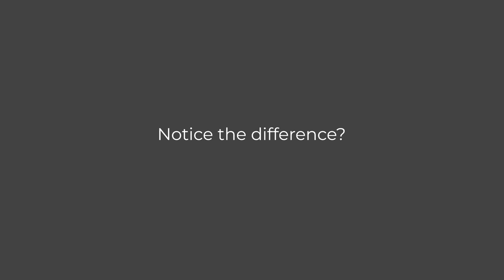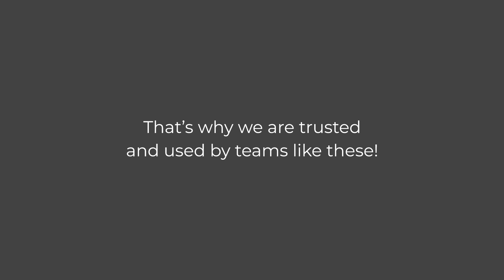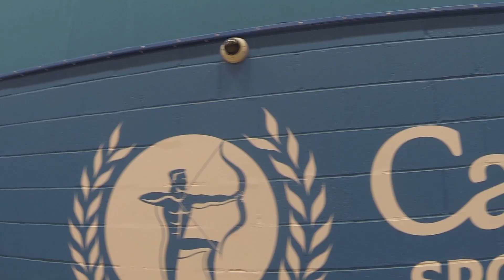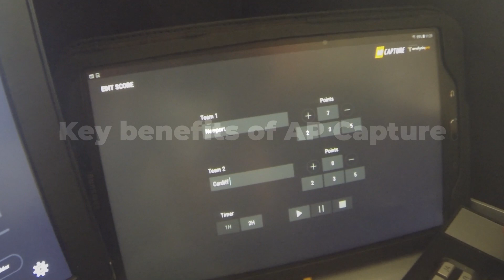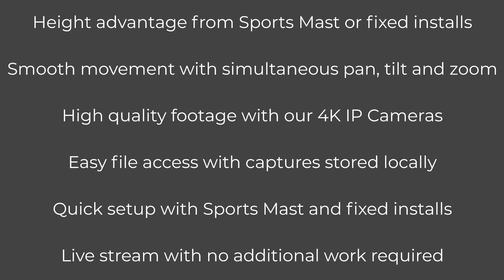AP Capture IP Camera Solutions - Portable Sports Mast & Fixed Cameras - How to Video & Film Sport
The AP Capture solutions have been developed with performance analysis in mind, to provide professional IP Camera filming for sport using our portable sports mast or fixed IP Camera installations.

One person can use AP Capture to easily create high-quality footage and also live stream directly to YouTube or Facebook.

The AP Capture cameras, tripods and software provide smooth movement patterns with joystick control and are trusted by national governing bodies and professional teams like the English FA, FA Wales, British Curling and Liverpool FC, along with schools, colleges and universities.

These solutions are not like typical CCTV installations or masts with standard cameras, they use full IP Protocols with our 4K PTZ IP Cameras.